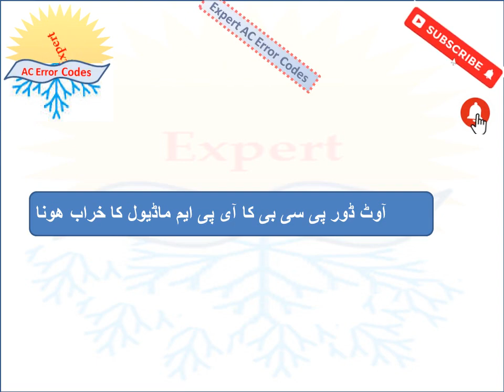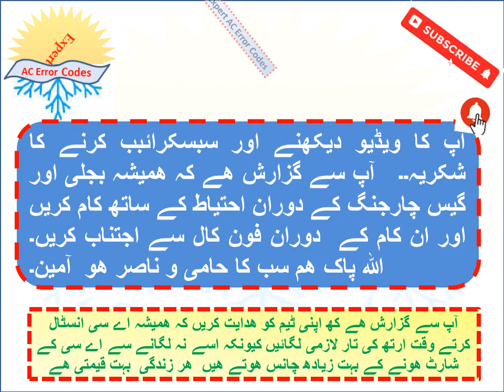Kenwood KDC-242FH AC error Codes